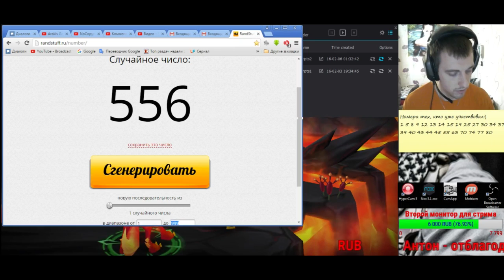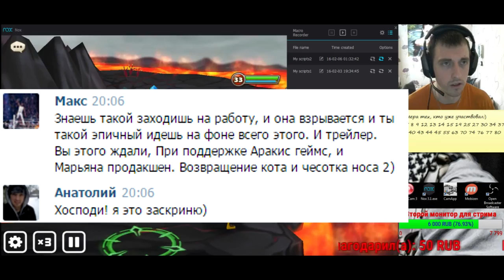Summoners war: Гайд на рандомного монстра 3-5* (Pioneer/Пионер) - 30 выпуск ЮБИЛЕЙНЫЙ)✔